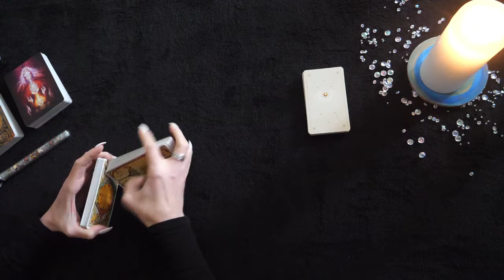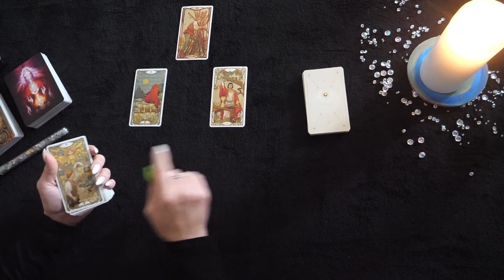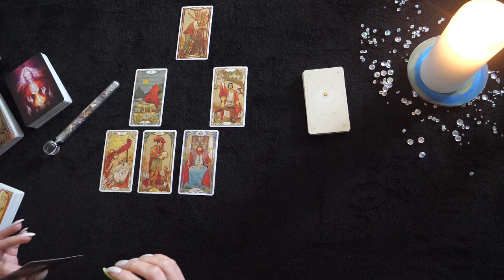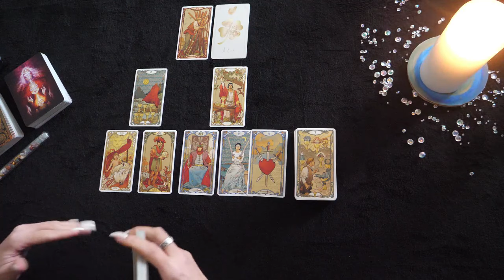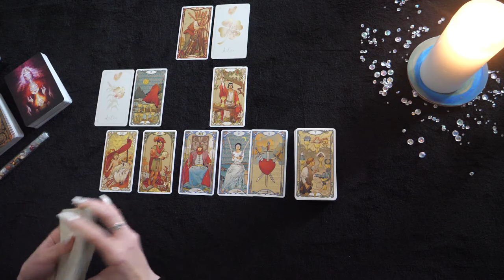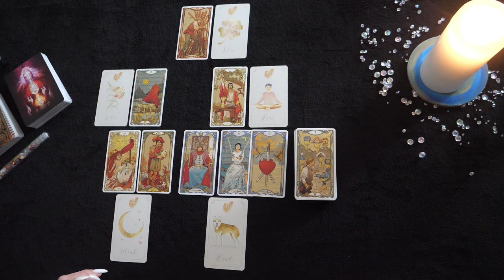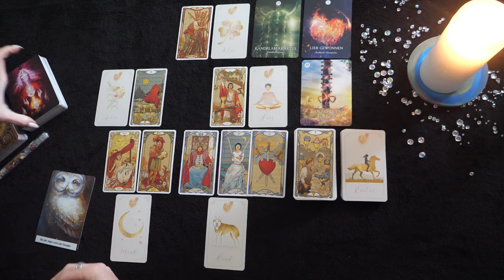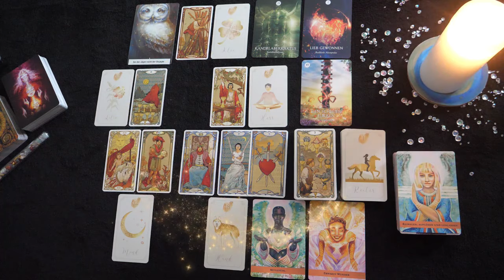Frühling 2024 | Jungfrau | Schweren Herzens gehen, um das eigene Glück leben zu können.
Moin 👋🏻,

Jahreslegungen:
In diesem Jahr gibt es wieder eine erweiterte Jahreslegung. Diese und alle anderen Legungen, findest Du in der Kanalmitgliedschaft unter der Rubrik: ENGEL-COACHING-Exlklusiv.

Ein weiteres Highlight ist die persönliche Jahreslegung incl. Channeling. Diese bekommst Du für einen Ausgleich von 99,99€.

👉🏻Private Legungen:

📱/ 📞Telefonische Readings

❤️Mein 2. Kanal, für alle die sich mehr für die Liebe interessieren:
                                  SEELENLIEBE TAROT

Für diese Legung habe ich folgende Karten verwendet:
Golden Tarot
Golden Lenormand
Moonology-Orakel
Die Weishait der Lichtfrauen
Soulmaster Orakel-Kartenset
Zeitkarten
Seelenbotschaften
Engelgruppe Seraphim
Krafttier-Orakel II
Göttinnen Orakel
Lenormand
Kipper Karten
Guardian Angel Oracle
Vertigo Orakel
Sans Souci Cards
Weisheitskarten

Lichtvolle Umarmung

Engelgeflüster- Tarot 🫶🏻❤️🍀